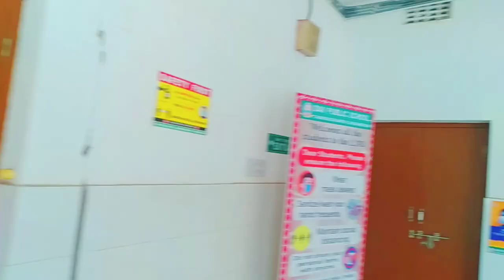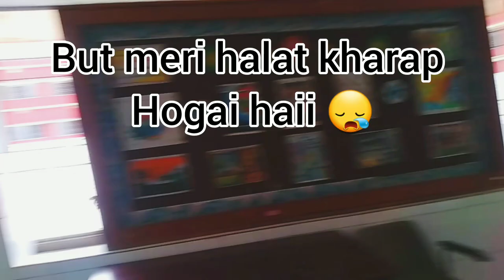My School tour 🏫 | Dav Csp | Donalie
hey everyone
the building were I spended 14years of my life
actually we have two campus
one for lkg to 5th and this one for 6th to12th..

I am first batch of campus two ,so my lkg was in this campus and rest till 5th in campus two.
after that from 6th again am back here.

I'll try my best to upload tour of campus 2 too
and if you are Davian then boss share toh Banta hai😃❤